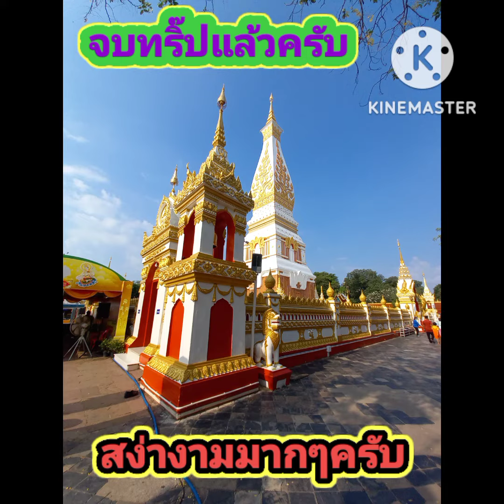ไหว้พระธาตุพนม🙏🙏🙏